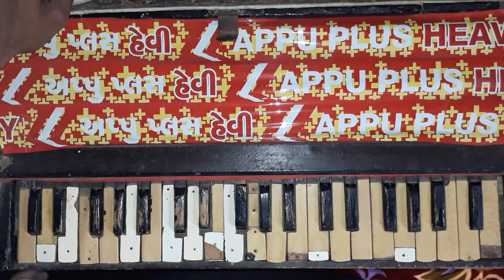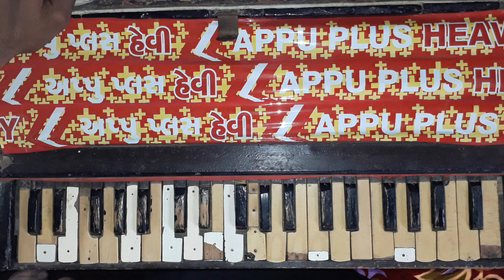एक छोटी सी कोशिश की है मैंने | आप भी करें | Harmonium Tutorial | Rajasthani Harmonium Dhun | Prem